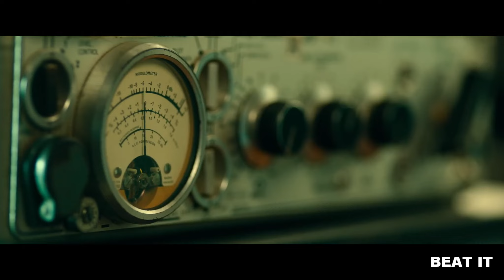SARDAR OFFICIAL TEASER (TELUGU-2022) - KARTHI | RAASHII KHANNA | GV PRAKASH | P.S MITHRAN || BEAT IT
CAST & CREW
Starring :: Karthi,RaashiiKhanna, Rajisha Vijaya

Director :: P.S Mithran
Producer :: S.Lakshman Kumar
Executive Producer :: KV DURAI , ,Kirubakaran Ramasamy
Editor :: Ruben
Art :: K Kadhir
Stunt :: Dhilip Subbarayan
Telugu Dialogues and Dubbing  :: VR Raakendhu Mouli
Choreographer :: Shobi Paul raj
Writers :: M.R.Pon Parthipan,Roju Bipin Ragu,Gee
Lyrics :: Yugabharathi ,Ekadai,Arivu,Rokesh,Gkb
Costume Designer :: Praveen Raja D
Makeup :: V Murugan
Special Makeup :: Pattanam Rasheed
Casting :: Varsha  Varadarajan
Production Executive :: AP. PaalPandi
Production Manager :: J. GiriNathan,Sathik
Publicity designs :: Sivakumar S/ Siva Digital Art
Marketing & promotion :: DEC